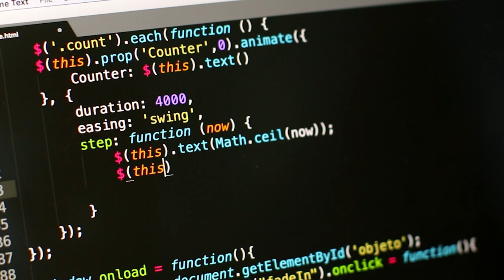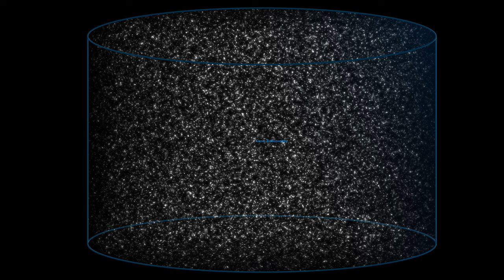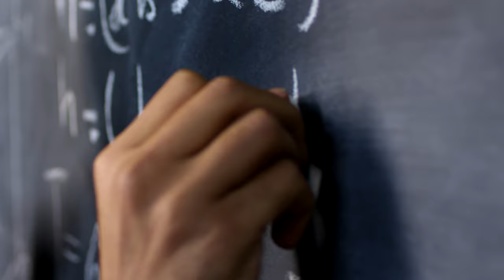The Kardashev Scale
Culture, civilization, and technology have all evolved over many millennia to the point of exponential progress in the modern world. When we think about how far humanity has come, and just how advanced we could possibly be in the future, what are we talking about when we say advanced? Today, we will be looking at The Kardashev Scale.